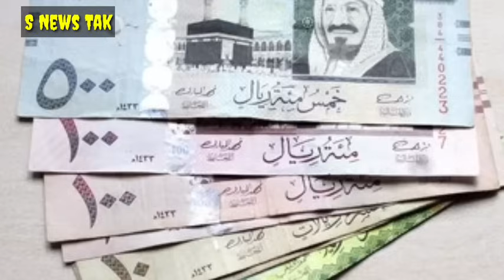सऊदी में गैर मुल्की सावधान 180 और 90 दिन। हॉस्पिटल पर बॉम ब्लास्टर। लोगो के साथ धोखाधड़ी 14 को पकड़ा